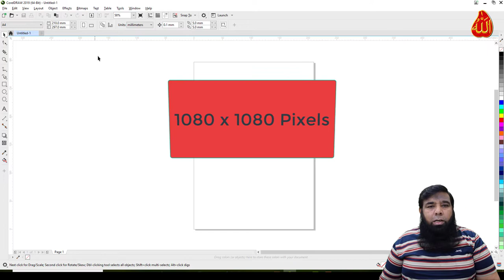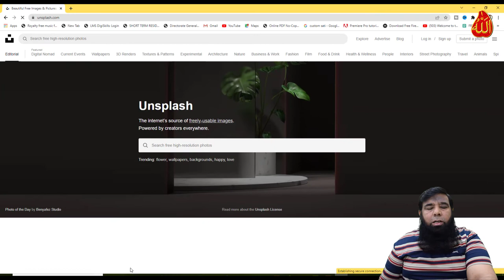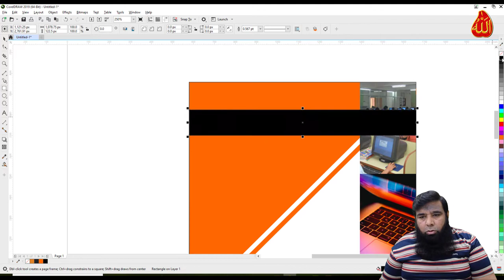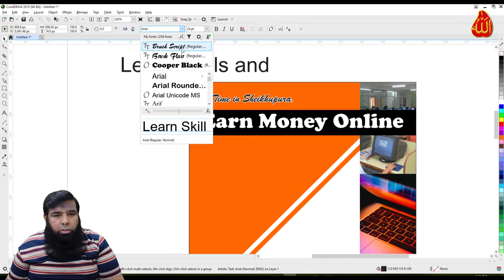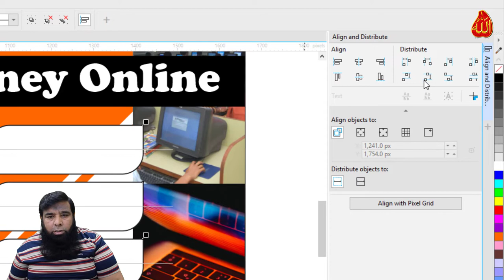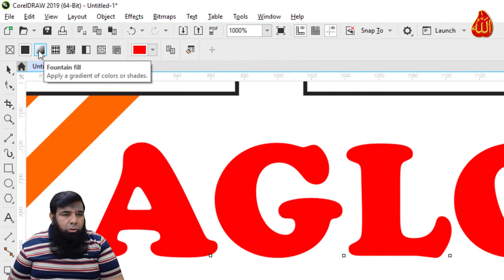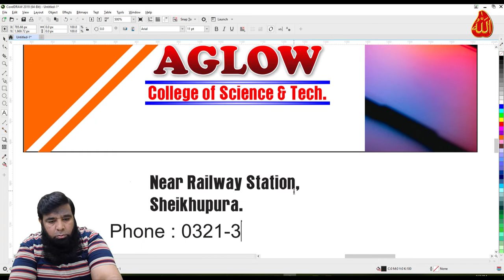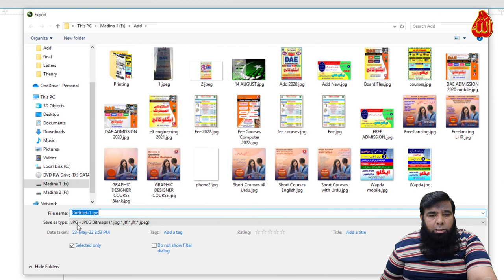Social Media Post Design - Corel Draw Tutorial || Shahid Naeem.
Social Media Post Design with Corel Draw Tutorial is my new video where you will learn the followings :
how to make Instagram post in corel draw and instagram feed design in easy steps.
how to make social media post in coreldraw it includes facebook post design, twitter post design and instagram post design. we will design post for digital marketing and much more.

post design